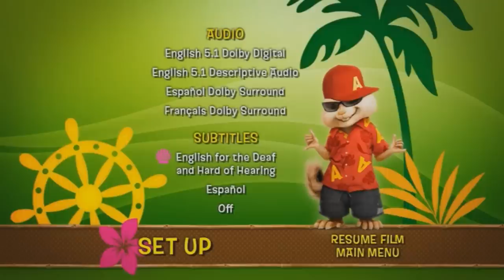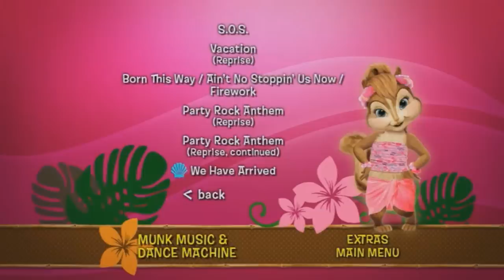Alvin and the Chipmunks Chipwrecked (2011) DvD Menu Walkthrough